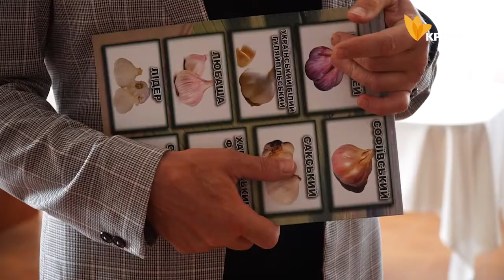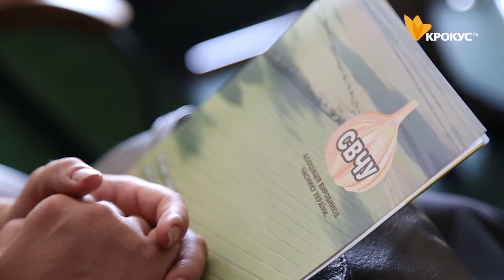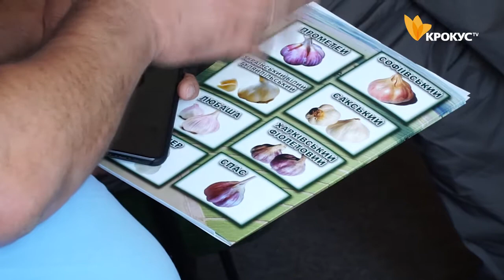Кращий, бо український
Український часник має полонити полиці світових супермаркетів. Днями обговорили, як того досягти.